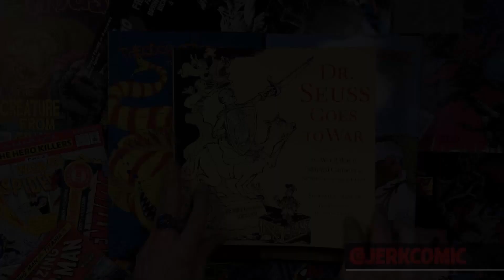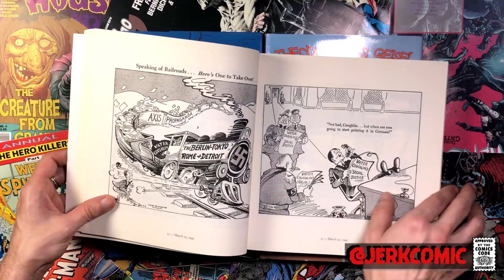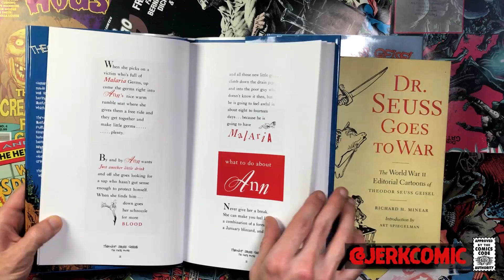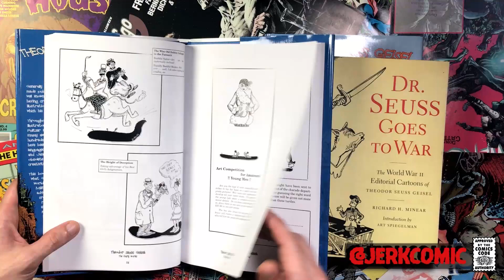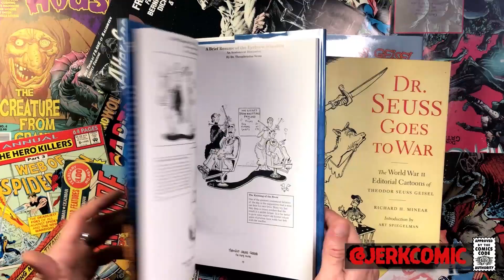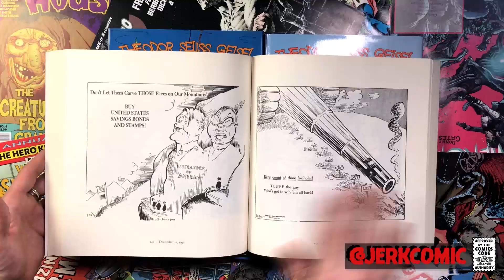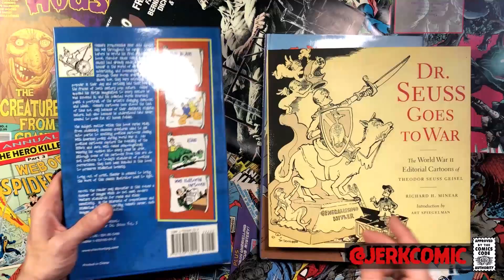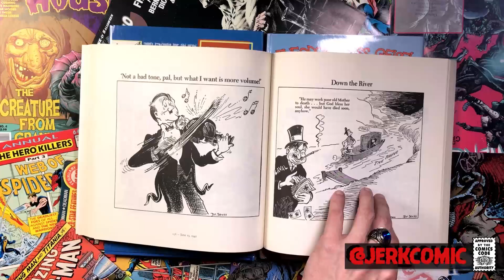Theodore Geisel and World War II - Dr Seuss Goes To War - Off The Beaten Rack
I'm a day late and a dollar short as always, but I really wanted to do this video for a while and didn't think I'd get another good excuse anytime soon, so here's another slightly late video!  Obviously best known for his award winning children's books, as well as numerous animated and live action adaptations of said work, Theodore Seuss Geisel remains one of the most prominent and important cartoonists of all time.  His razor wit and incredible storytelling were second to none, but exactly how did Theodore Seuss Geisel get so good at what he did?  The answers lie in his little discussed formative years, as a political cartoonist of all things.  These strips provided not only an invaluable testing ground for storytelling and the evolution of Geisel's art, but they're also an invaluable time capsule allowing the reader to step back into time just prior to the US getting involved with WWII.  This is not a video for the kids, there's no nudity or foul language, but here Horton's as likely to hear a hand grenade as a Who and I don't want kids thinking this is a video about the author or How The Grinch Stole Christmas, because Theodore Seuss Geisel and Dr Seuss are different people in my mind, and tonight I'd like to show you why.

If you want to help me out by hitting that like button, Hulk smash that subscribe button, ring the little bell icon to keep up with all the crazy content, and invite your friends for tomorrow's fact of the day I would be super appreciative!

Dr. Seuss Goes To War Further Reading/Purchase links:
- Dr Seuss Goes To War (Amazon master listing)
- The Secret Art of Dr Seuss (some awesome paintings and sculptures)
- Dr Seuss The Early Years Vol 1
- The Early Years Vol. 2

                                 Follow Me To Valhalla Here With
                                       -daily comic book posts-